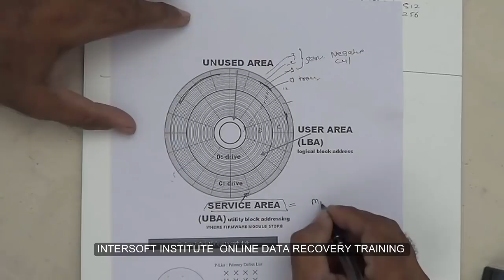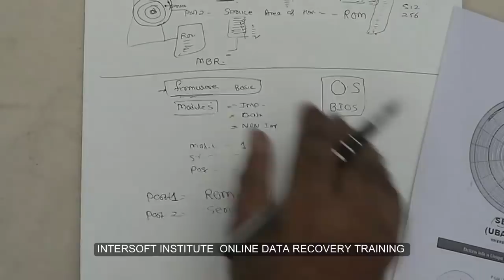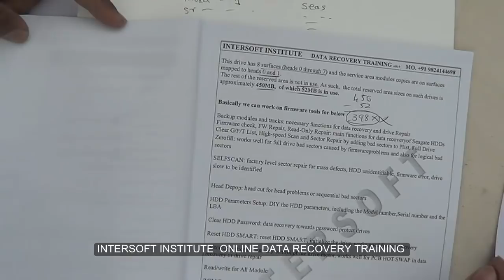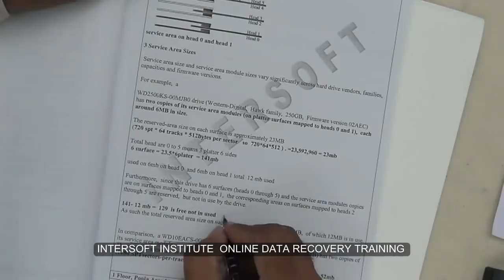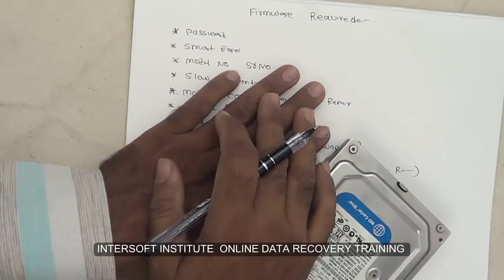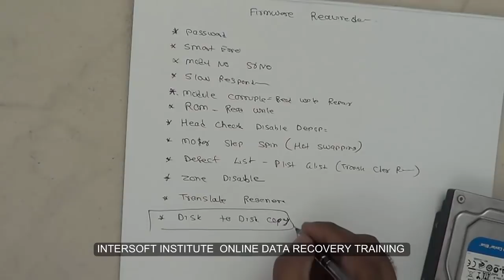INTRODUCTION TO HARD DISK FIRMWARE DEMO VIDEO (Hindi)